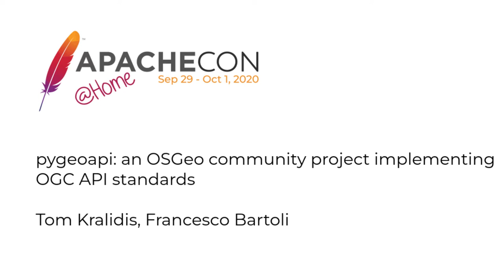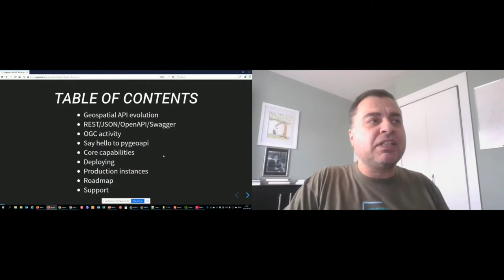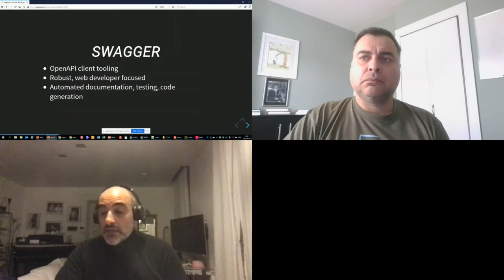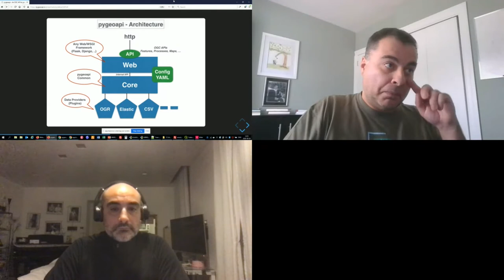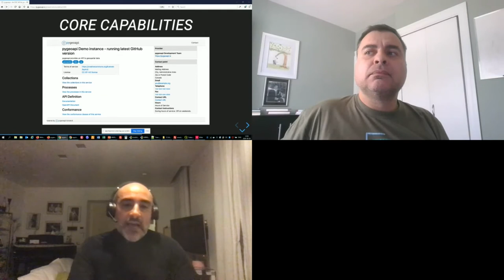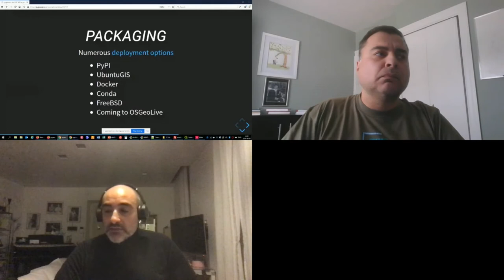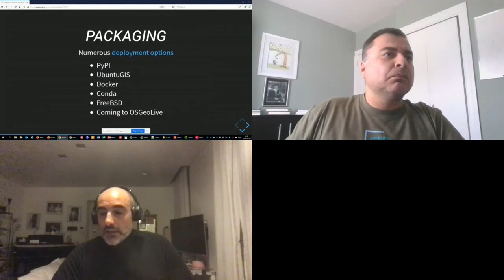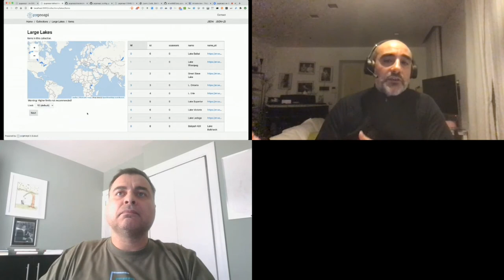pygeoapi: an OSGeo community project implementing OGC API standards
Tom Kralidis, Francesco Bartoli

The proliferation of REST as an architectural style as well as OpenAPI has resulted in broader adoption of a leaner service contract and the OGC developing a new generation of API specifications in support of discovery, access, visualization and processing of geospatial data. These efforts are aimed to lower the barrier to implementation, especially for mass-market/non-geospatial developers. pygeoapi is an OGC Reference Implementation compliant with the OGC API - Features specification. Implemented in Python, pygeoapi supports many other OGC APIs via the Flask web framework and a fully integrated OpenAPI structure. Lightweight, easy to deploy and cloud-ready, pygeoapi's architecture facilitates publishing datasets and processes from multiple sources. Implementations of other OGC APIs are in progress for the 1.0 roadmap, including gridded/coverage data (OGC API - Coverages), search (OGC API - Records), and vector/map tiles (OGC API - Tiles). pygeoapi is a community project of the Open Source Geospatial Foundation (OSGeo). pygeoapi follows a clear separation structure with a view, provider/plugin and entry point module. The view approach allows for easy integration with other Python web frameworks like Starlette and Django. The provider abstracts connectivity to numerous data sources (CSV, SQLite3, GeoJSON, Elasticsearch, GDAL/OGR) and provides extensibility to support additional formats, databases, object storage and more. This presentation will provide an overview of pygeoapi, current status and next steps as part of the evolution of the project.

Tom is a Senior Systems Scientist for the Meteorological Service of Canada and is a longtime proponent of spatial data infrastructure, interoperability, open standards and open source. He is chief architect of the World Ozone and Ultraviolet Radiation Data Centre (WOUDC) and MSC's GeoMet platform of real-time and archive weather, climate and water APIs. Tom is active in OGC and is currently co-chair of the OGC API - Records SWG. He is also the chair of the UN World Meteorological Organization Expert Team on Metadata. Tom is has contributed to numerous FOSS4G projects such as QGIS and MapServer. He is the founder of the pycsw and pygeoapi projects. He is a Charter Member of OSGeo and currently serves on their Board of Directors.